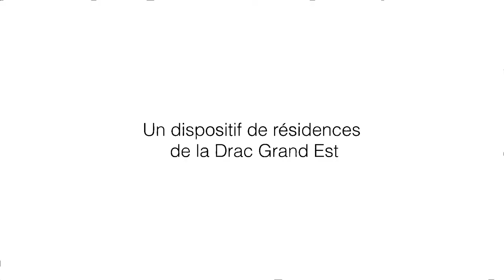Portrait de Nabila & Amandine - Résidentes "Fabrique Grand Est" en Meurthe-et-Moselle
Présentation de :
Amandine Turri Hoelken & Nabila Halim
Photo documentaire

Affectation : Collège Vauban à Longwy, une résidence de
territoire implantée en partenariat avec la ville de Longwy
[Académie Nancy-Metz - Département de Meurthe-et-Moselle]

Diplômées de l’ENSAD de Nancy (Diplôme National Supérieur d’Expression Plastique en Art) et de l’Université de Strasbourg (doctorat en anthropologie sociale et culturelle)

Nabila Halim, née au Maroc en 1989, vit et travaille à Nancy. Elle intègre l’Ecole Nationale Supérieure d’Art et de Design de Nancy, et obtient en 2018 un DNSEP en Art. À travers un travail autobiographique engagé en 2014, elle exploite le sujet de son cancer, catalyseur important de sa création plastique, dont découleront de nombreuses thématiques. Ses réalisations, riches de nombreux médiums (photographie, vidéo, installation...), abordent le corps, sa mécanique, son altération, sa place dans le(s) territoire(s), physiques ou mentaux, ainsi que la place des femmes dans l’espace publique et dans la société. Ces notions sont développées dans
différents contextes, qui oscillent entre intimité frontale et métaphores. Elle a réalisé plusieurs résidences de création et son travail a été récompensé à plusieurs reprises : lauréate des rencontres vidéo des écoles supérieures d’art du Grand Est en 2016, 1er Prix des Arts plastiques du Rotary pour la photographie au Grand Est en 2018, et lauréate de la biennale de la jeune création dans l’art contemporain de Mulhouse en 2019.

Amandine Turri Hoelken vit et travaille à Nancy et Strasbourg. Elle réalise
actuellement un doctorat en anthropologie (laboratoire DynamE) portant sur la photographie documentaire dialogique. En 2018, avec la complicité de Léa Jikkir, Nabila Halim et Clément Martin, elle co-fonde et co-organise le festival annuel Locomotion, festival de photographie et de vidéo expérimentale et sociale. Sa démarche plastique se situe ainsi au croisement de la photographie et de l’anthropologie. Elle réalise depuis 2010 des ateliers de photographie autour de l’information et des médias. Ces expériences ont été pour elle fondamentales dans l’approche humaine, l’ouverture culturelle et la transmission du savoir. Depuis 2016, elle travaille sur le projet documentaire Hallanwassalan / بیانڤنو , avec et sur des personnes réfugiées syriennes.